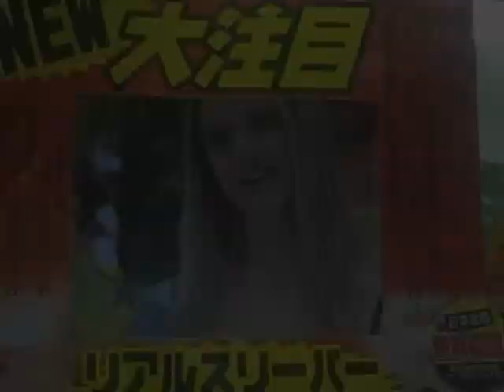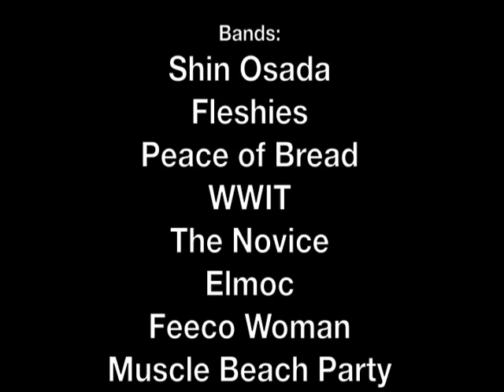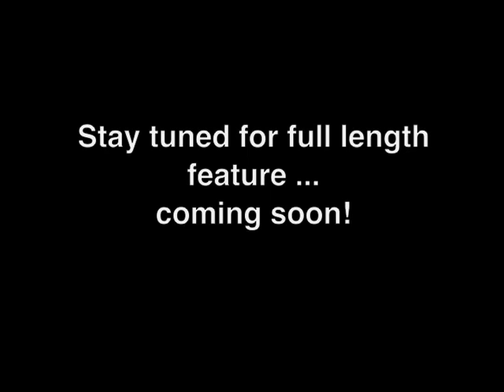Fleshies in Japan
Mini-movie based on footage recorded during the Fleshies tour in Japan, November 2010.